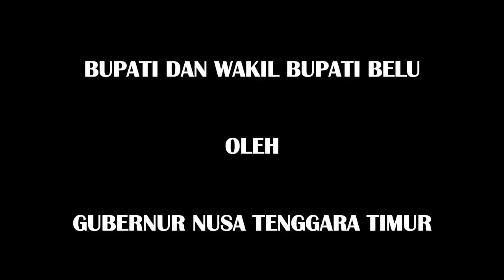Pelantikan Bupati & Wakil Bupati Belu 2016-2021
Acara pelantikan bupati dan wakil bupati belu 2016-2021 oleh Gubernur NTT Bpk.  Frans Lebu Raya tanggal 17 Februari 2016.